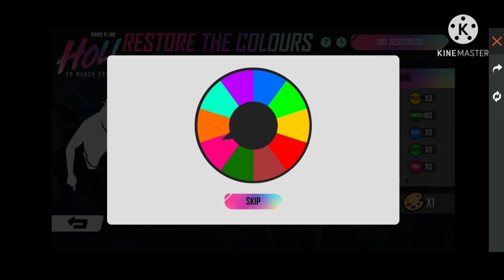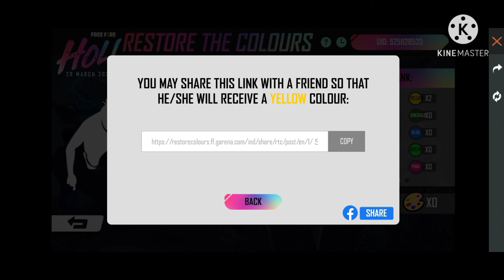How to complete full Holi event ???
To solve game space problem in realme phone.

In 2021 how to increase moment speed in free fire.

March and April month Elite pass video:-

Tournament tips and tricks video link:-

How to escape from headshot in free fire:-

If there is any mistake in the video please mention it in the comments section.

please:-

please:-